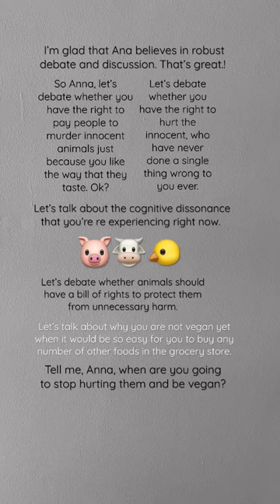Why are you so liberal in someways and so Neanderthal in others?